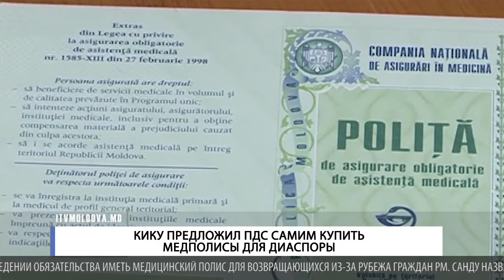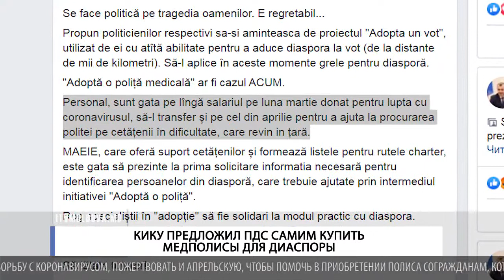КИКУ ПРЕДЛОЖИЛ ПДС САМИМ КУПИТЬ МЕДПОЛИСЫ ДЛЯ ДИАСПОРЫ